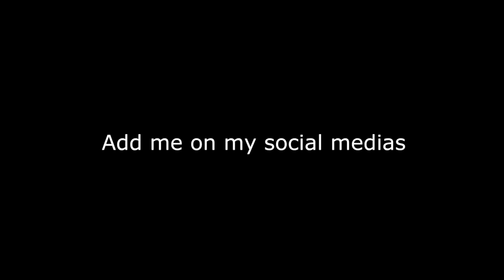REACTING TO MY GIRLS SMASH OR PASS VIDEO... ( DID SHE PASS THE LOYALTY TEST?)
NEVER FOLD . RENOVATE . GET STRAIGHT TO IT . SIMPLE

UMBAI